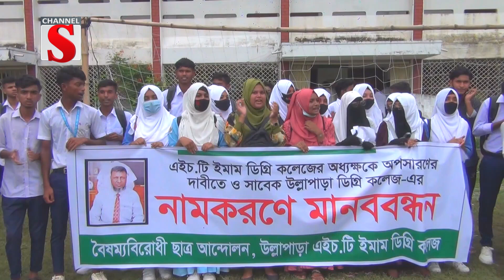সিরাজগঞ্জে কলেজের অধ্যক্ষকে অপসারণের দাবীতে মানববন্ধন | Human Chain | Channel S News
সিরাজগঞ্জের উল্লাপাড়ায় এইচ.টি ইমাম ডিগ্রি কলেজের অধ্যক্ষকে অপসারণ ও উল্লাপাড়া ডিগ্রি কলেজের নাম পুনরায় নামকরনের দাবিতে মানববন্ধন করেছে শিক্ষার্থীরা।বুধবার সকাল থেকে কলেজ মাঠে আয়োজিত মানববন্ধনে শিক্ষার্থীরা অধ্যক্ষ আবু জাফরের অপসারণের দাবীতে বিভিন্ন ধরনের শ্লোগান দেয়। শিক্ষার্থীদের অভিযোগ অধ্যক্ষ আবু জাফর কলেজে যোগদান করার পর থেকে নিয়োগ বানিজ্য, শিক্ষার্থীদের কাছ থেকে অতিরিক্ত অর্থ আদায়সহ লক্ষ লক্ষ টাকা হাতিয়ে নিয়েছেন। কয়েকদিনের টানা বর্ষণে লক্ষ্মীপুরের নিম্নাঞ্চল প্লাবিত হয়ে হাজারো পরিবার পানিবন্দি হয়ে পড়েছে।টানা বৃষ্টিতে লক্ষ্মীপুর সড়ক বিভাগ সহ পৌরসভার জেবি রোড, বাঞ্ছানগর, সমসেরাবাদ, কলেজ রোড ও মিয়া আবু তাহের সড়কসহ বিভিন্ন এলাকায় হাঁটু পানিতে তলিয়ে গেছে। ভেসে গেছে ছোট মাছের ঘের ও পুকুরের মাছ। চরম দুর্ভোগে দিন কাটাচ্ছেন স্থানীয় বাসিন্দারা। সঠিকভাবে ড্রেনেজ ব্যবস্থা না করা এবং খালগুলো ভরাট হয়ে যাওয়ায় জলাবদ্ধতা সৃষ্টি হয়েছে বলে জানান স্থানীয়রা.

1: News :
2: Entertainment News :
3: Sports News :